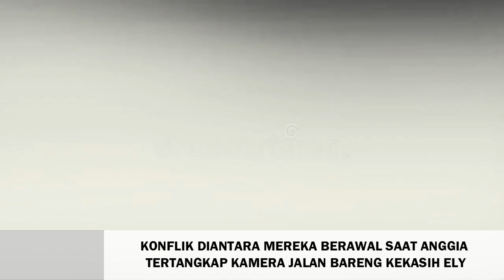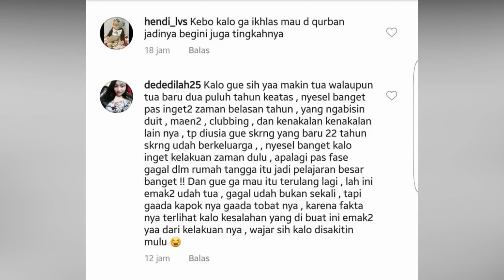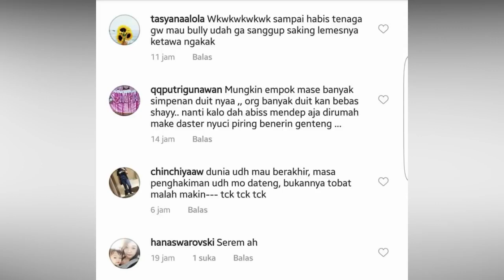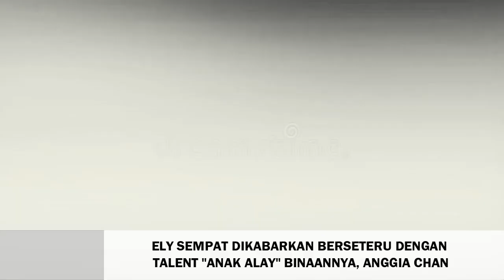Video Joget Pakai Celana Ketat Dihujat, Ely Sugigi Ramai Diminta Tobat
Ely Sugigi Tampak Percaya Diri Berjoget Menggoyang-Goyangkan Pinggulnya Di Sebuah Video Source - WowKeren.com.

Video Joget Pakai Celana Ketat Dihujat, Ely Sugigi Ramai Diminta Tobat Akhir-akhir ini Ely Sugigi kerap menjadi sorotan netizen. Yang terbaru, Ely sempat .